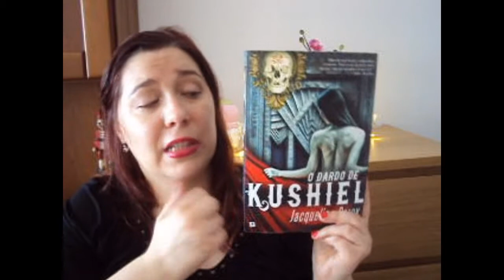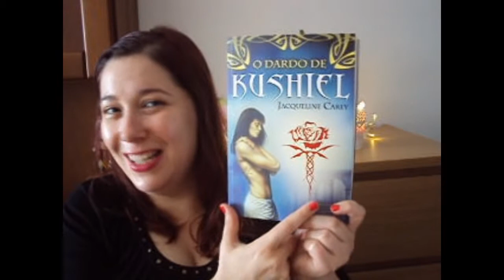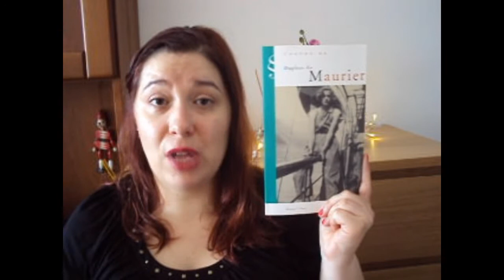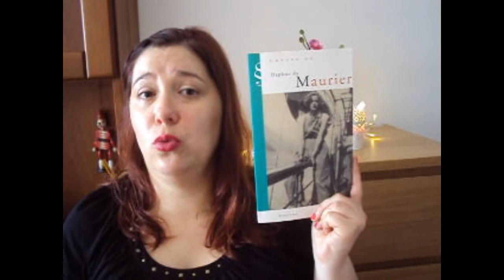TAG Cenários de Verão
🔎 Neste vídeo encontram:
literatura, livros, amo ler, amo livros, booktube, booktube portugues, booktag